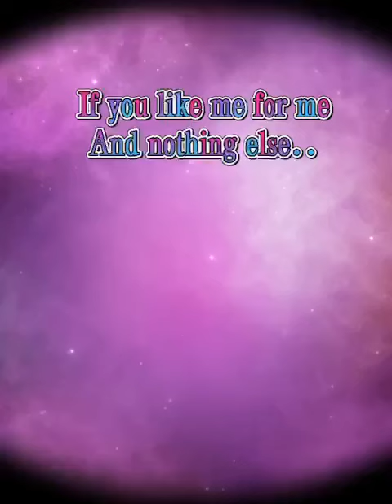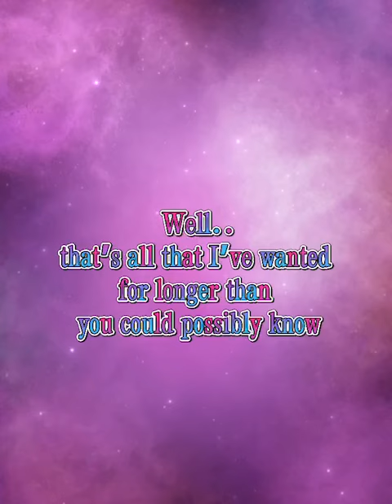Only Us Animatic Birthday Present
Only us by dear evan hansen

this was a gift for my lovely fiancé